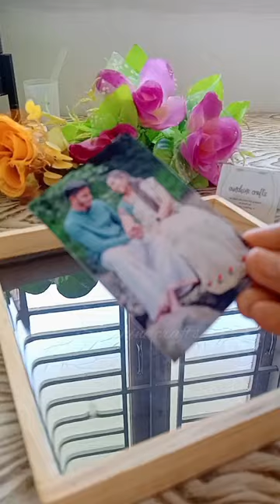Resin photo frame ✨ wooden box frame 8"🖤🖼️resinphotoframe